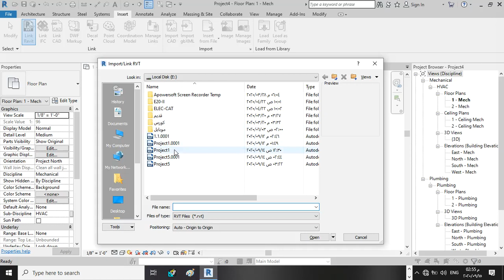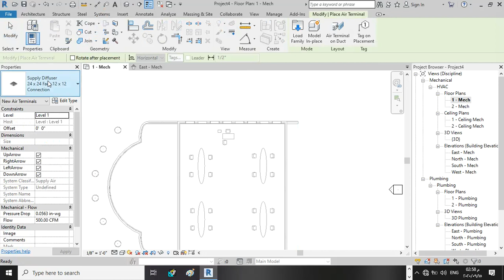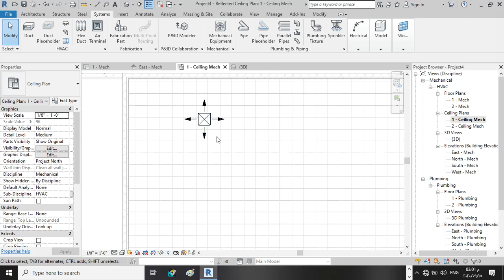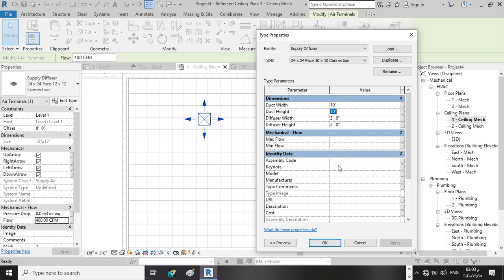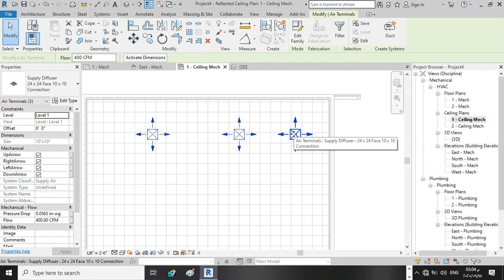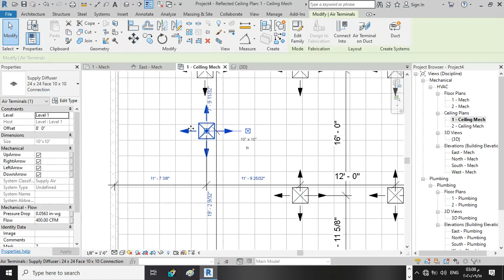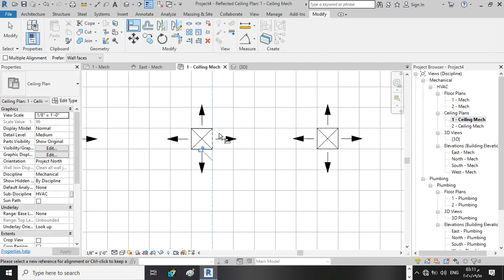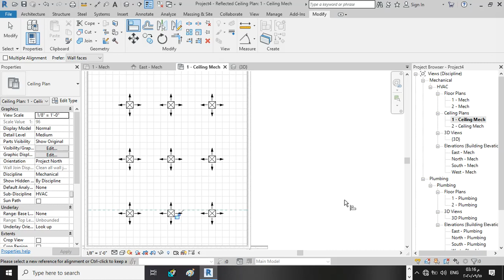2-6 المحاضرة التانية في تصميم hvac على برنامج الريفيت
- شرح طريقة توزيع مخارج الهواء
- شرح كيفية التعديل في أبعاد مخارج الهواء ( air terminal)
- شرح كيفية وضع مخرج الهواء على ارتفاع (offset) مناسب
- شرح طريقة وضع أبعاد والتعديل عليها
- شرح طريقه توزيع مخارج الهواء بطريقة متناسقة و بشكل أفضل
(كورس hvac)
(كورس التصميم والشوب دروينج)
(كورس التصميم الميكانيكي)
(كورس تبريد وتكييف وتدفئة الهواء)
(مجال الميب MEP)
المحاضر / محمد قنديل
ع قناة  ME MEP
المحاضرة الاولى من رسم وتصميم الدكت على برنامج الريفيت (Design of duct in revit) في (كورس hvac)